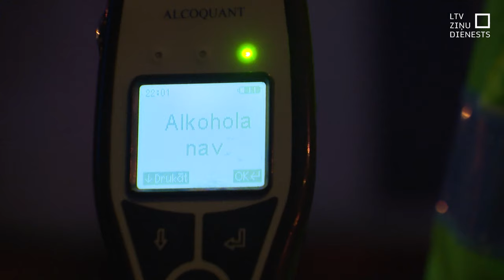Izsaukumu skaits pie pārdozējušiem jauniešiem dubultojas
Četri, pieci izsaukumi dienā pie jauniešiem, kuri lietojuši narkotikas. Tāda ir Neatliekamās medicīniskās palīdzības dienesta ikdiena. Dienesta vadītāja uzsver, ka izsaukumu skaits pie gados jauniem narkotiku lietotājiem jau ir dubultojies un šogad sasniegs jaunus rekordus. Savukārt lietotās narkotikas ir tik spēcīgas un dažkārt to saturs ir tik nenosakāms, ka zāles nepalīdz.